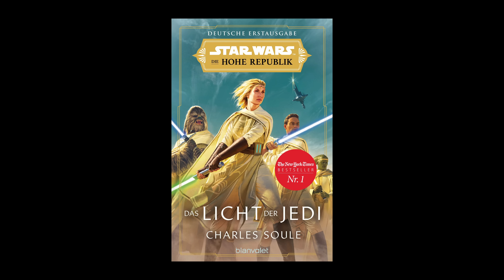War gar nicht Palpatine sondern Darth Plagueis das Mastermind? | Star Wars | Kanon Deutsch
Jeder weiß Sheev Palpatines alias Darth Sidious Plan über die Galaxis zu herrschen, wurde nach der Vernichtung des Jedi-Ordens durch die Order 66 in „Episode 3 – Die Rache der Sith“ zur Realität. Doch vielleicht war Imperator Palpatine gar nicht der eigentlich Drahtzieher hinter diesem Plan - vielmehr könnte der Mastermind sein alter Meister Darth Plagueis gewesen sein. Und wieso dies so ist, will ich euch in diesem Theorie Video hier erklären.

"Das Licht der Jedi" bei Amazon*
"Secrets of the Sith" bei Amazon*
"Stories of Jedi and Sith" bei Amazon*